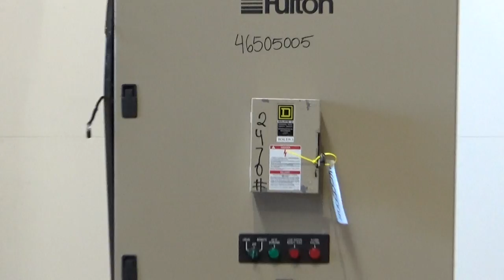Used- Fulton PulsePak Combustion Hydronic Boiler - stock# 46505005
Used- Fulton PulsePak Combustion Hydronic Boiler, Model PHW-1400SM. 1,400,000 BTU/HR. Approximate 36 bhp, 160 psi working pressure. Natural Gas. Water content 80 gallons. Includes temperature controller.